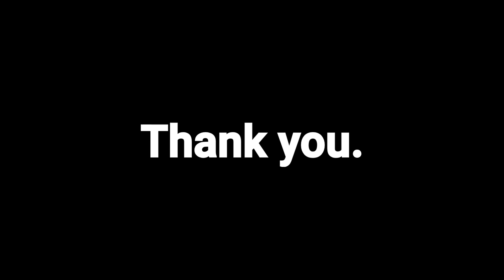ICT, exploring the world with digital.